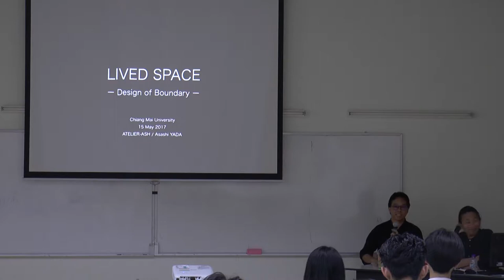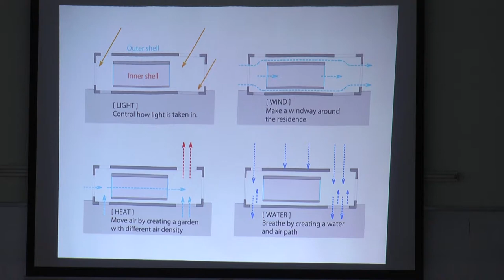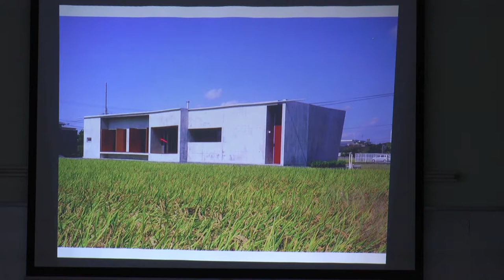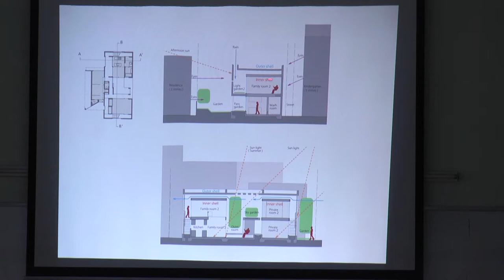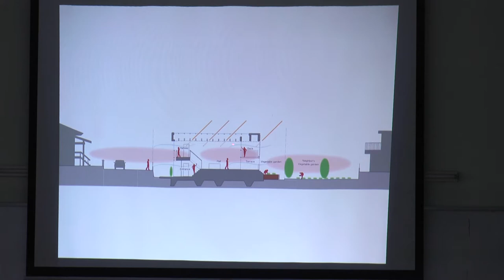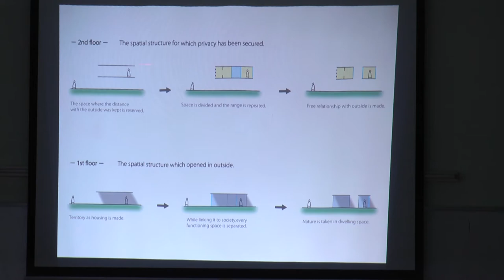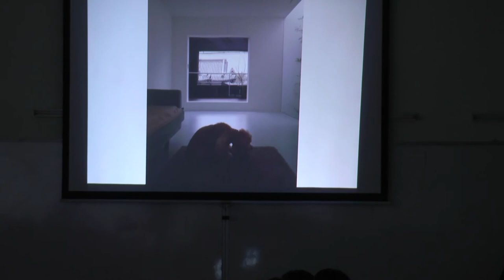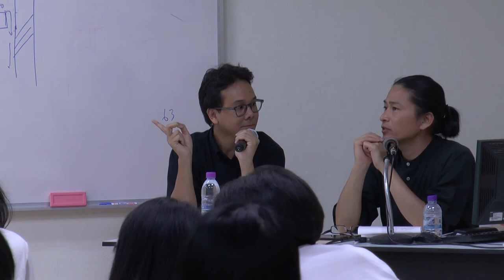การบรรยาย หัวข้อ Lived Space วันที่ 15 05 60